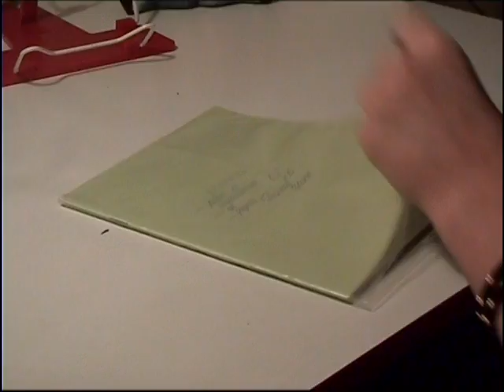Рощина Про маму